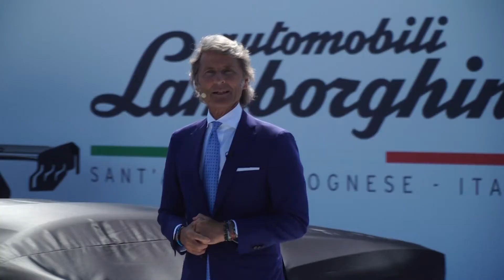Lamborghini unveil the new Countach LPI 800-4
World debut at The Quail: A Motorsports Gathering, USA

The Countach LPI 800-4 is unveiled August 13, 2021 at The Quail, USA in a dedicated color Bianco Siderale, containing a hint of pearlescent blue and reminiscent of Ferruccio Lamborghini’s own Countach LP 400 S, complete with red and black leather heritage interior. The interior also takes design cues from the original Countach within the context of a modern car. The classic and luxurious leather features geometric stitching on the specially designed comfort seats and dashboard, sporting a square motif referencing the bold style and optimism of 1970s design and technology.

The Countach LPI 800-4 20” (front) and 21” (rear) wheels are created in the ‘telephone’ style of the 1980s, fitted with carbon ceramic brake discs, and Pirelli P Zero Corsa tyres.

Owners of the exclusive limited edition Countach LPI 800-4 can choose from a range of heritage exterior paint options, mostly in solid colours, such as the iconic Impact White, Giallo Countach and Verde Medio. Otherwise, the contemporary palette offers modern paintings, mostly metallic colors, such as Viola Pasifae or Blu Uranus.

An 8,4” HDMI center touchscreen unique to the LPI 800-4 manages car controls including Connectivity and Apple CarPlay. It also includes a unique button entitled ‘Stile’ (Design): pressed, it explains the Countach design philosophy to its privileged audience.

Produced in a run of 112 units, the number denotes the ‘LP 112’ internal project name used during the original Lamborghini Countach’s development. The Countach LPI 800-4 will be delivered from the first quarter 2022 to owners worldwide, privileged to drive a piece of automotive history reimagined for the future.